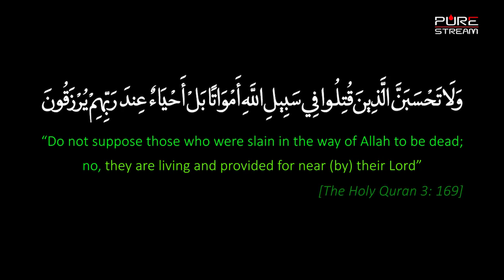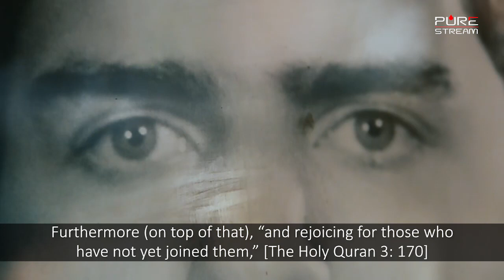🎦 Can We Hear The Martyrs? | Imam Sayyid Ali Khamenei A very touching short clip. Quran bears witn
🎦 Can We Hear The Martyrs? | Imam Sayyid Ali Khamenei

A very touching short clip. Quran bears witness to this theme and concept. Are we able to hear the divine message of our esteemed martyrs? The Leader speaks.

Duration: 03:07